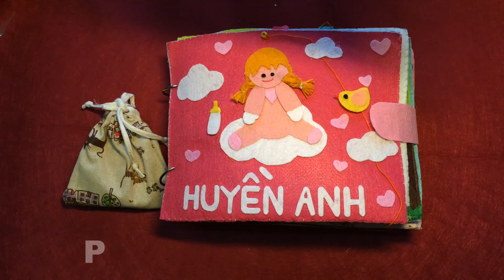Diy kids Development Toys - I Made a Quiet Book | by Dzung Mac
Diy kids Development Toys - I Made a Quiet Book - Rainbow/the farm/Bedroom/animal